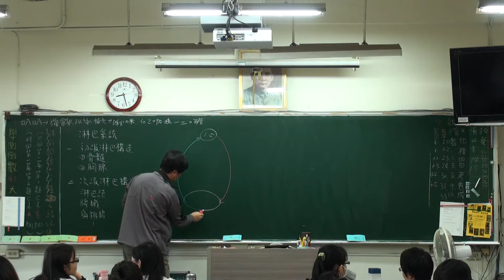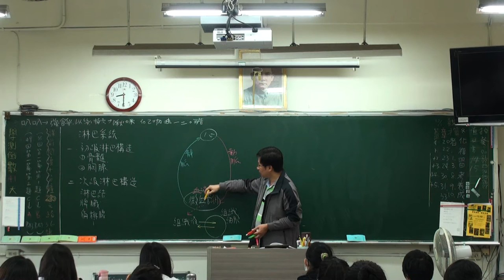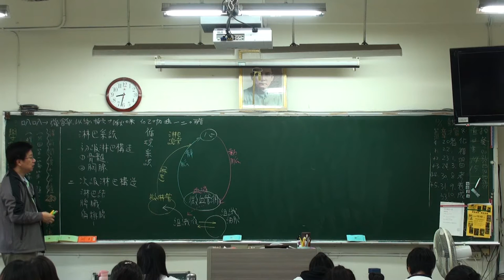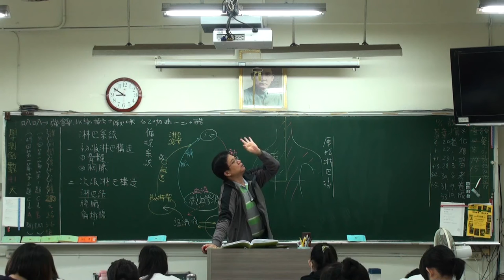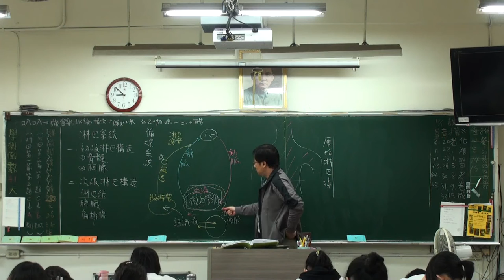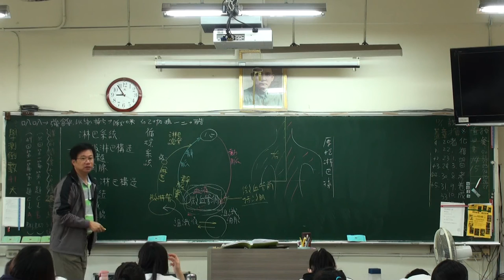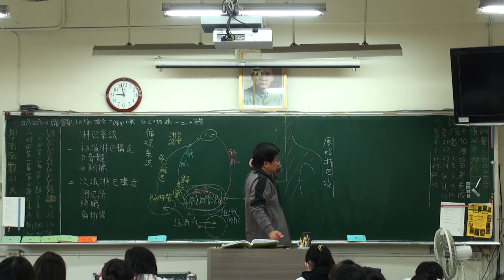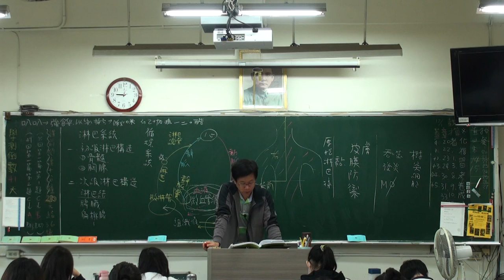免疫反應 A 3 20151215082031